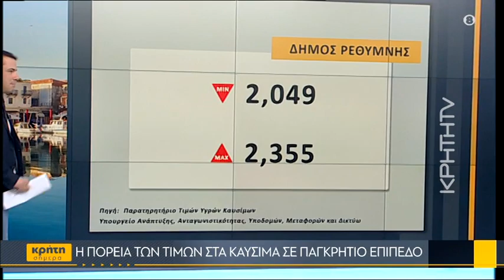Συμβουλές για μείωση του καυσίμου στα οχήματα